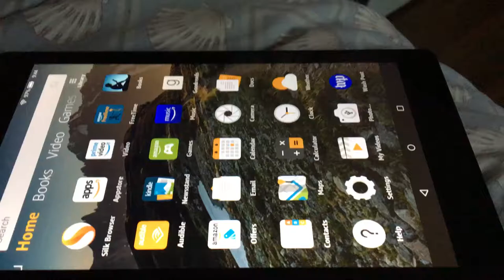Happy birthday to lee from oh Shiitake Mushrooms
Today he’s 39 years old and also today is kids Temper tantrum in FlipaClip 5 Leland become king and lee birthday